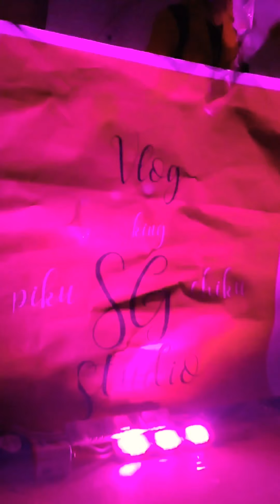Thoughts during online classes!!!!!